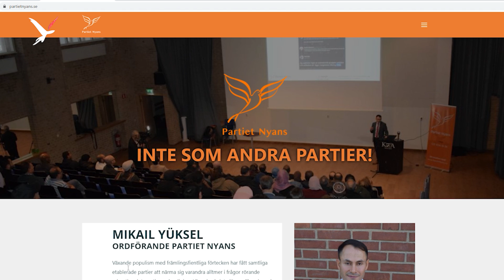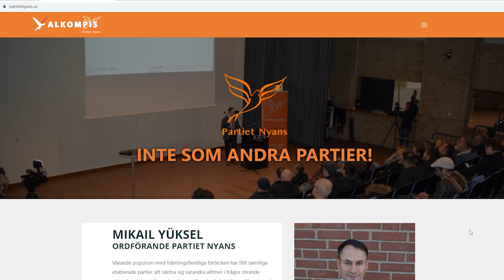حزب يمثل المسلمين...التفكير قبل الاندفاع بتأييد الفكرة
أعلن مؤخراً عن تأسيس حزب جديد، يحاول استقطاب المسلمين في السويد، ما هي عواقب هذه الفكرة وهل يوجد حلول أخرى لمكافحة التمييز ضد المسلمين وضد غيرهم من فئات المجتمع؟ لماذا يجب التفكير قبل الاندفاع نحو تأييد الفكرة؟
مع
إخراج:نائل_نصار